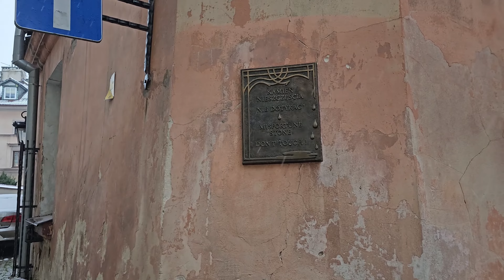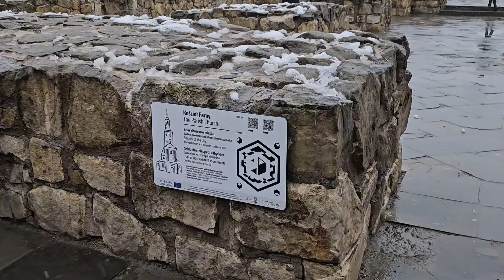Embrace the Winter Magic: Lublin Poland's First Snowfall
exploring the beautiful hidden gem, Lublin.
come with me for a pov of the first snow fall of 2023.

lublin polandtravel poland